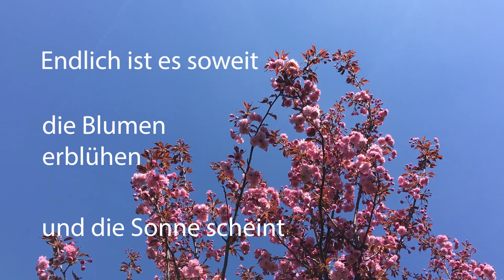★ Earth day und Frühlingszeit ★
Earthday und Frühlingszeit ist so wunderschön. Wir freuen uns auf das Neue und danken für alles was ist. Teile dieses Video mit all deinen Freunden, um den Earth day mit dem zauberhaften Kirschblüten Baum zu feiern.